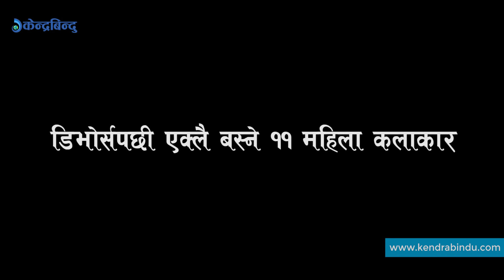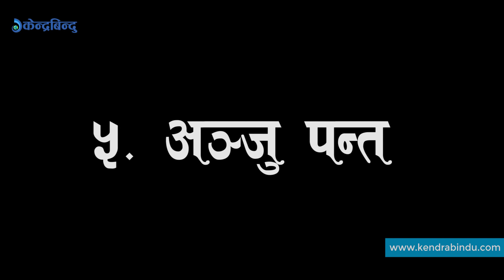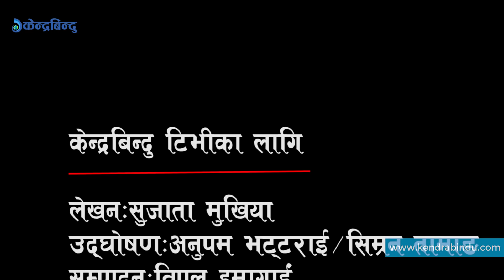डिभोर्सपछि एक्लै बस्ने ११ महिला कलाकार | Nepali Female Actors Living Alone After Divorce.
Nepali Female Actors Living Alone After Divorce.

डिभोर्सपछि एक्लै बस्ने ११ महिला कलाकार |

'सँगै मर्ने, सँगै बाँच्ने' कसम खाएर वैवाहिक जीवनमा बाँधिएका थुप्रै जोडीको दाम्पत्य–यात्रा सफल भएको छैन । पारिवारिक जीवन जिउने क्रममा आपसी मतभेद हुन्छ । सामान्यतया अविश्वास, आशंका र चरम महत्वकांक्षाले उनीहरुलाई अलग गराउने गरेको पाइन्छ । डिभोर्स गरेर दोस्रो बिबाह गर्ने कलाकारहरुमा :
- सञ्चिता लुइँटेल (Sanchita Luitel),
- पुजा चन्द (Pooja Chand),
- सिम्पल खनाल (Simple Khanal),
- झरना बज्रचार्य (Jharana Bajracharya) लगायत छन् ।
- प्रियंका कार्की (Priyanka Karki) बिहेको तयारी गर्दैछिन् ।
- सुस्मिता बम्बजन (Sushmita Bamjan),
- प्राश्ना शाक्य (Prashna Shakya),
- प्रिया रिजाल (Priya Rijal),
- रेश्मा सुनुवार (Reshma Sunuwar),
- पुजाना लामा (Pujana Lama),
- सिरु विष्ट (Saru Bista),
- सुस्मिता कार्की (Sushmita Karki),
- सृजना बस्नेत (Srijana Basent) डिर्भोस गर्ने कलाकारको सुचीमा पर्छन् ।